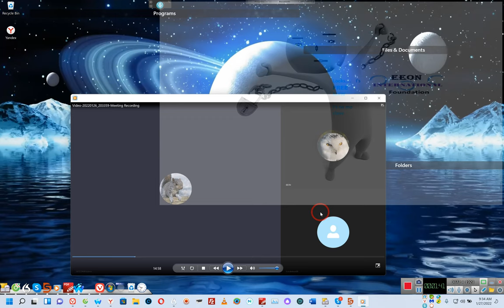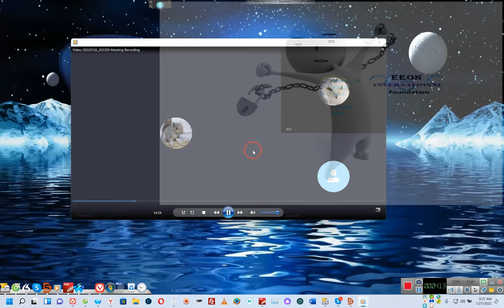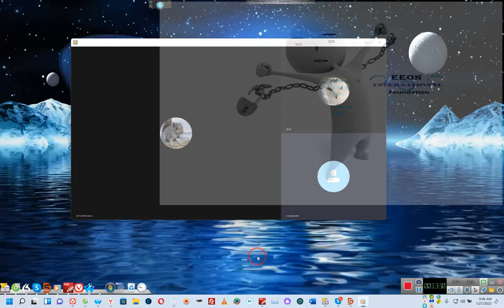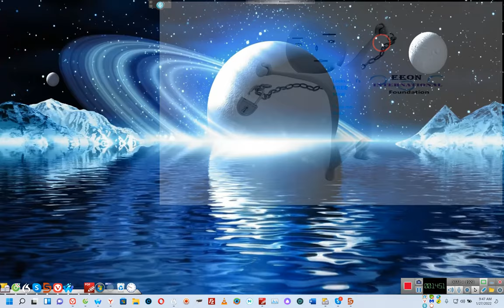FILE a POLICE report and save your HOME from Foreclosure*** By 'E' 01/27